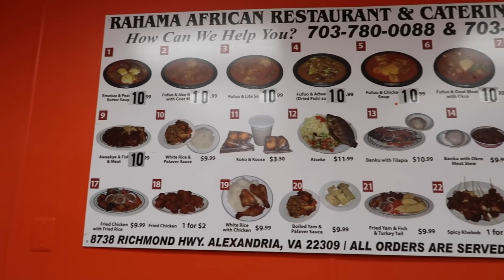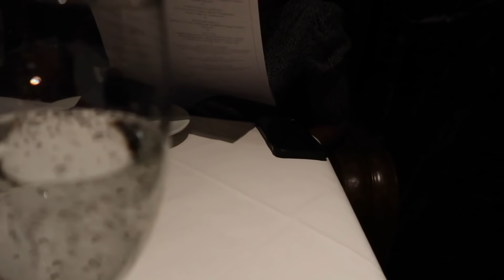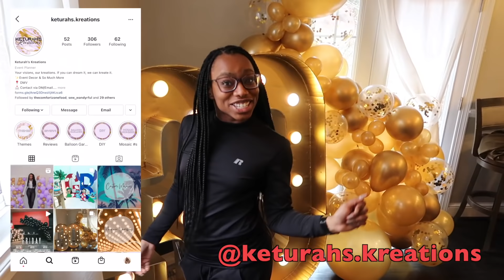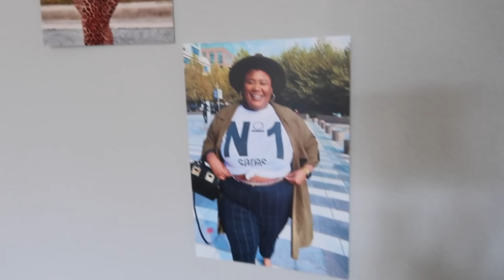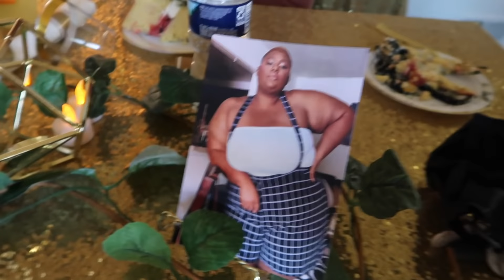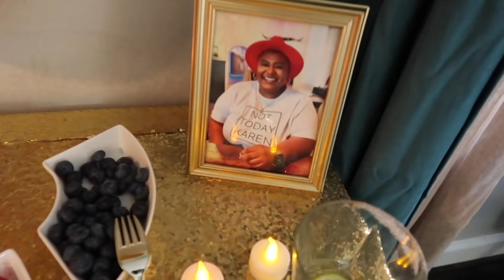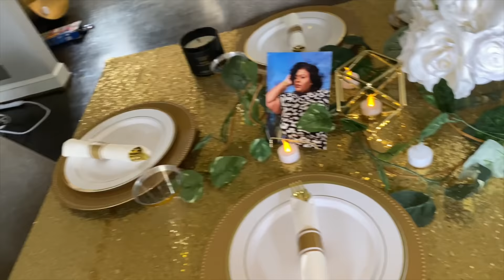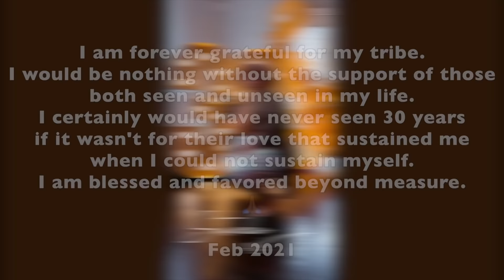MY 30TH BDAY WEEKEND // VLOG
SUPPORT BLACK BUSINESSES!!!
(Serving the DMV -- but they might not mind being flewed out for the right price nowww lol)